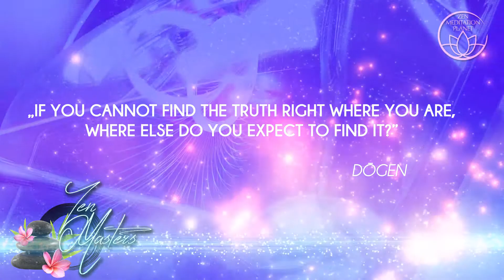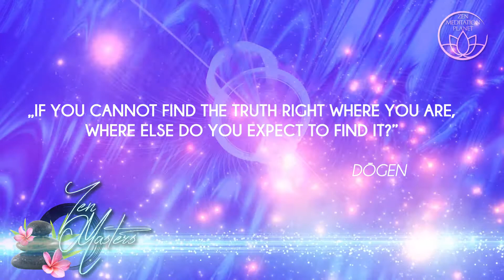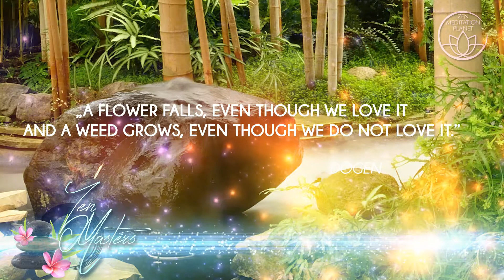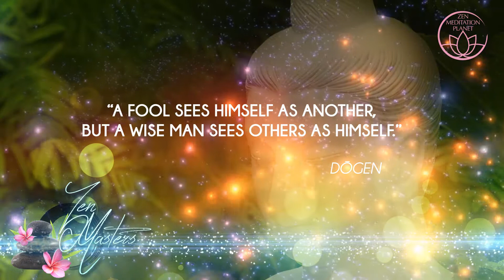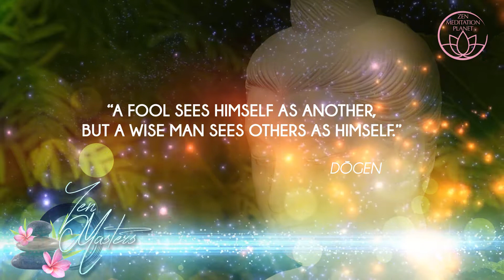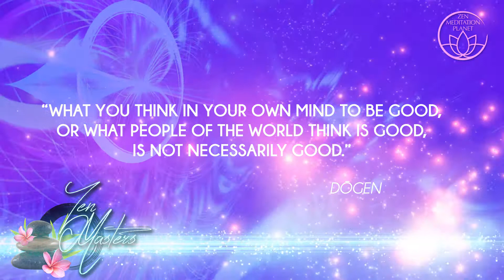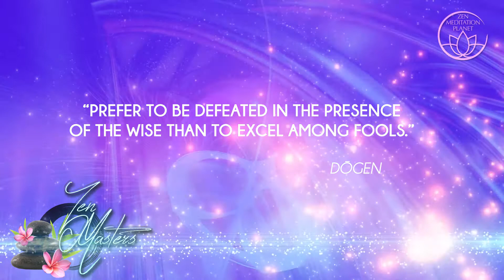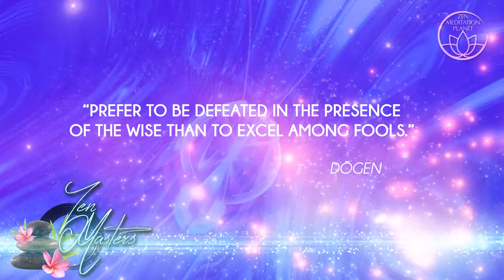Zen Masters – Dōgen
We are proud to present our new series for meditation and relaxation, filled with mindfull quotes called "Zen Masters". This video is focused on Dōgen, a Zen Master from  Uji, close to Kyoto. Eihei Dogen lived from 1200 to 1253 and  was a Japanese Buddhist priest, writer, poet, philosopher, and founder of the Sōtō school of Zen in Japan. Originally ordained as a monk in the Tendai School in Kyoto, he was ultimately dissatisfied with its teaching and traveled to China to seek out what he believed to be a more authentic Buddhism. He remained there for five years, finally training under Tiantong Rujing, an eminent teacher of the Chinese Caodong lineage. Upon his return to Japan, he began promoting the meditation practice of zazen through literary works such as Fukan zazengi and Bendōwa. He eventually broke relations completely with the powerful Tendai  and founded the monastery Eihei-ji, which remains the head temple of the Sōtō school today.

The background music in the video comes from : 111 Spiritual Journey - Music to Deep Meditation, Inner Healing, Harmony & Balance, Yoga Therapy for Relaxation by Spiritual Healing Music Universe